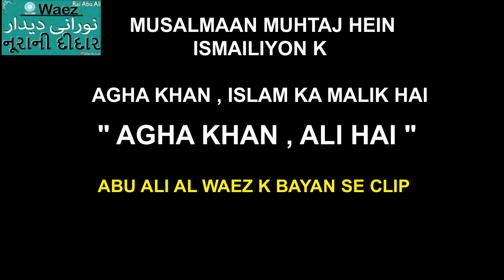Muslims Depends On Ismaili Jamat-Hazir Imam Islam Ka Malik Hai (Ismaili Missionary Abu Ali)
Ismaili Mazhab He Asal Mein Islam hai, or musalmaan, ismaili jamat k muhtaaj hein. abu ali al waez missionary ka gustakhana bayan, musalamaano k liye aziyat ka sabab bana
ismaili missionary apnay imam k kehnay pe aisay waez detay hein jis se islam ka asal chehra bigard jata hai, aga khan apnay in paid missionary ko is kaam k liye rakhta hai jo is k khud sakta deen ko islam k naam pe logon ko ullo bananay k kaam asakein